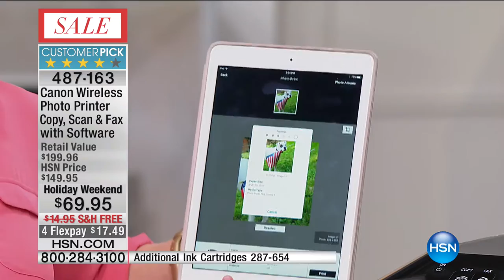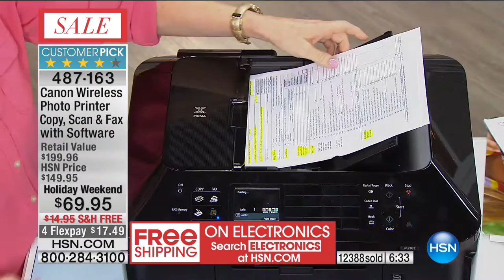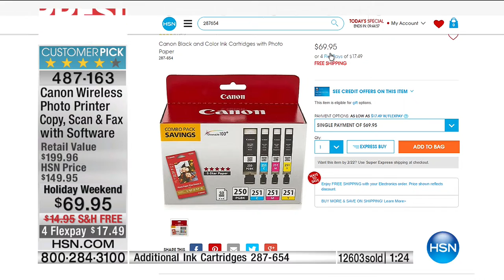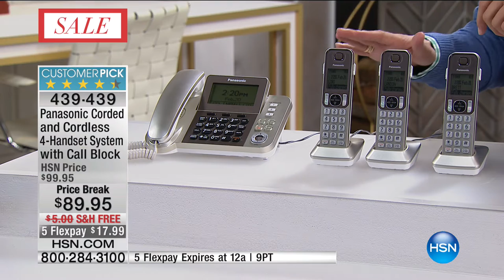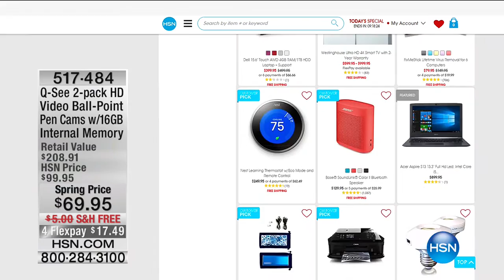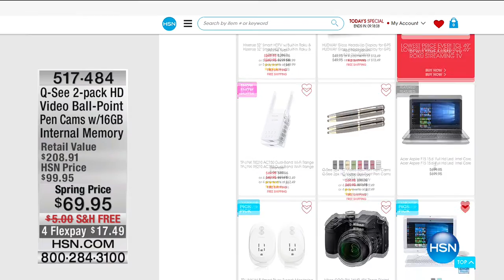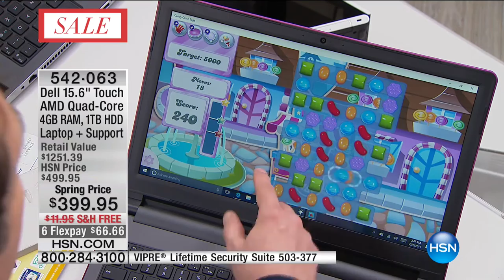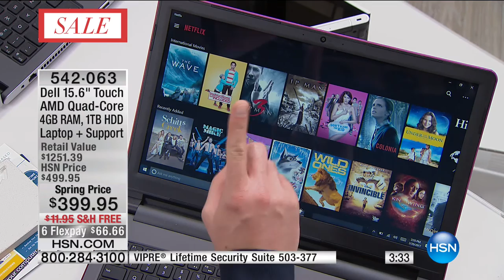HSN | Electronic Connection 02.20.2017 - 02 PM